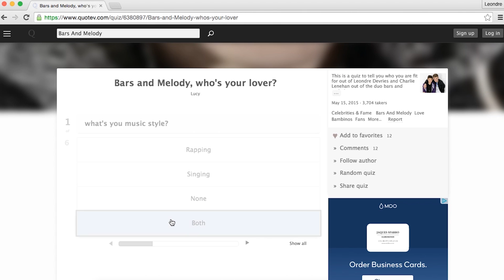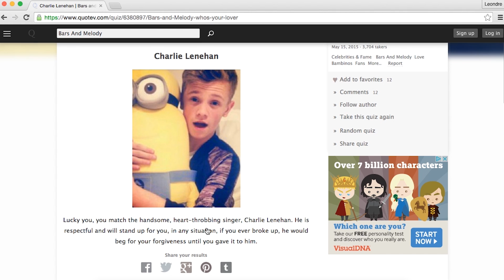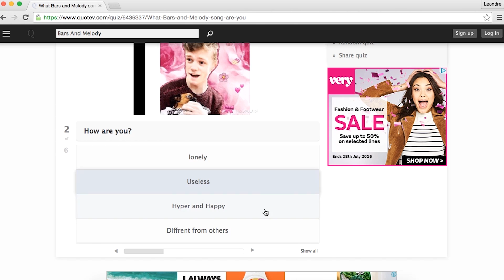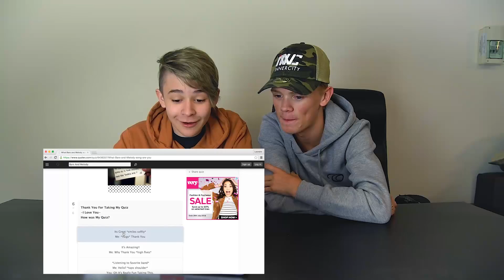Bars and Melody - Play Your Fan Quizzes!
Today we checked out some of the amazing quizzes all you awesome Bambinos had made! Thanks so much for taking the time to make them :) Please keep them coming!

New EP 'Teen Spirit' available now!